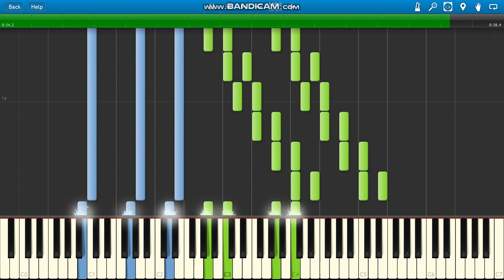Hulk 2003 Danny Elfman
The Hulk (2003) Danny Elfman piano.